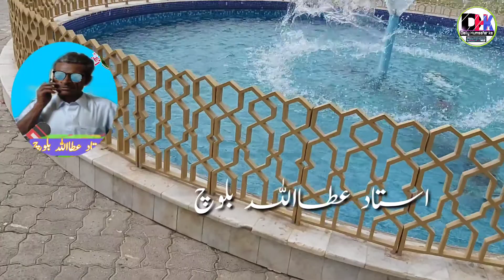Dil lagi Aap Salamat Rahe |Ustad Attaullah Urdu song| Daily Humsafar Ke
rural live balochistan

In this channel, I live in a village in a remote rural area of ​​Balochistan
Friendship and love with animals, other areas of life, stories and many more, sample stories and old videos, in addition to food and drink videos, the environment around us and how to live according to it.
Ways to do
Besides, how poor Balochistan is.
How rich are other regions?
Two camera angles.
Issues Problems and complications Current life situations Who am I and what do I do?
After all, life is a journey, when will it reach its destination?